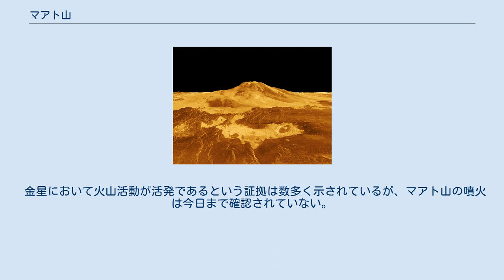マアト山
マアト山（マアトさん、英: Maat Mons）は、金星で最も高い火山。
金星の平均半径を基準としたときの標高は約8,000メートルであり、北緯0.9度、東経194.5度に位置する。
古代エジプト神話の女神マアトにちなんで名づけられた。
 マアト山には巨大な山頂カルデラがあり、その大きさは短径28キロメートル、長径31キロメートルである。
カルデラ内部には少なくとも5つの崩壊クレーターがあり、そのうち大きいものは直径が10キロメートルある。
 マアト山の南西側斜面には、直径3キロメートルから5キロメートルの小さなクレーターがチェーン状に連なっている。
その長さは40キロメートルにわたる。
これは割れ目噴火によるものではなく、崩落によるものと推測されている。
金星探査機マゼランは1992年に高解像度の画像データを取得したが、これら一連のクレーター列から溶岩が流出した痕跡は確認されていない。
 マアト山では過去に少なくとも2回、大規模な構造崩壊が発生したと考えられている。
 マアト山では比較的最近に火山活動があった。
この痕跡は、金星探査機マゼランが1992年にレーダー調査を行った際に発見された。
金星探査機マゼランは、マアト山の山頂付近および北側斜面において過去に火山灰流が発生した形跡があるというデータを報告した。
 1980年代初頭、パイオニア・ヴィーナス計画により金星の大気調査が行われた。
その際、金星の中層大気および超高層大気において、二酸化硫黄およびメタンの濃度に大きな変動があったことが確認された。
このことは、惑星地質学者の大きな関心を引き寄せた。
この濃度変化の理由の1つとして、マアト山においてプリニー式噴火が発生し、高く噴き上げられた火山ガスが大気と混じりあった可能性が挙げられた。
 金星において火山活動が活発であるという証拠は数多く示されているが、マアト山の噴火は今日まで確認されていない。